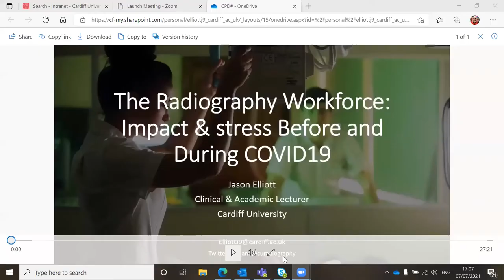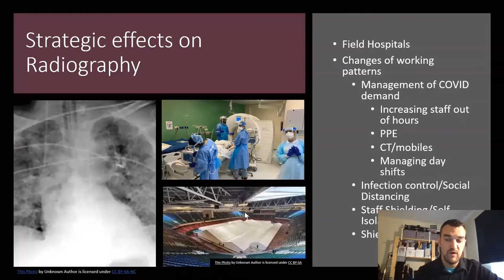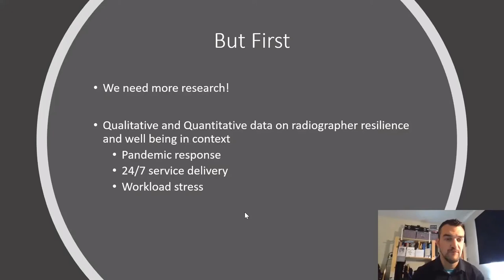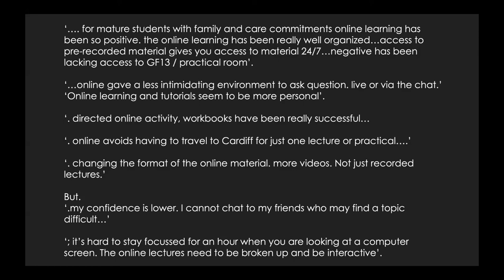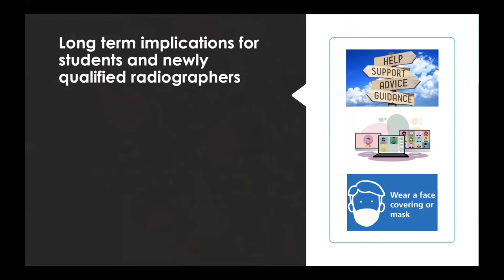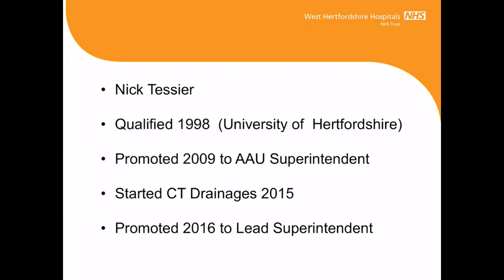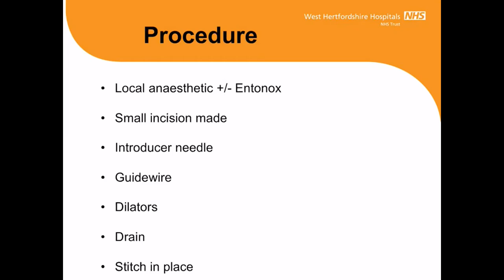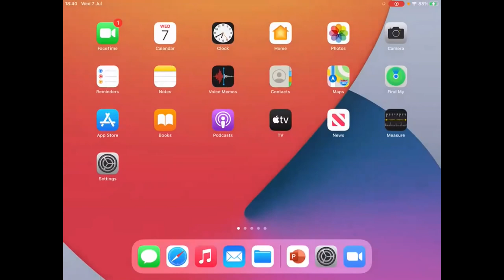How COVID-19 Has Impacted Radiographic Practice - A Student Led Webinar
Webinar led by final year Diagnostic Radiography students (2018 intake) at Cardiff University:

1:50 Introduction to the challenges faced by the Radiography Workforce in COVID-19: Jason Elliott

30:38 The Effect of COVID19 on Academic Radiography: Martyn Floyd & Aidan Beverton

01:05:31Percieved Barriers Posed by the COVID19 Pandemic and their Solutions in Advanced Practice: Nick Tessier

01:39:09 A Radiography Student's Perspective of Placement during the Pandemic: 2018 Intake Students and Martyn Floyd